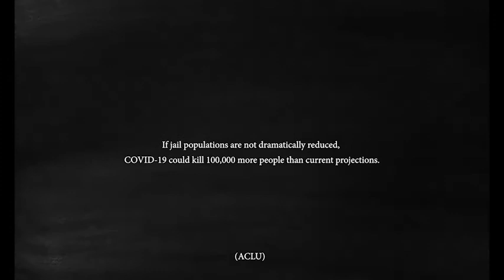WeMatterToo Short Film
"Every sentence shouldn't be a death sentence."

In this short film, you’ll listen to voices of OurCommunity members who are currently incarcerated around the country about the impact of COVID-19 and join us alongside 70+ organizations today as we launch WeMatterToo to help OurPeople incarcerated in American jails, prisons, and detention centers.

The name of the WeMatterToo movement is derived from the powerful image written on the inside of a jail window by a person who is incarcerated at Cook County Jail: HELP. WE MATTER 2. We honor him and other people who are currently incarcerated during this global pandemic by fighting to improve conditions inside our nation’s jails, prisons and detention centers and calling on those in power to release more incarcerated people, especially those who are at highest risk for COVID-19.

Take action by going to wemattertoo.co

Produced in collaboration between Anti-Recidivism Coalition (ARC), Imagine Justice and the MacArthur Foundation, the short film is directed by filmmaker Savanah Leaf, produced by Park Pictures and executive produced by Common.